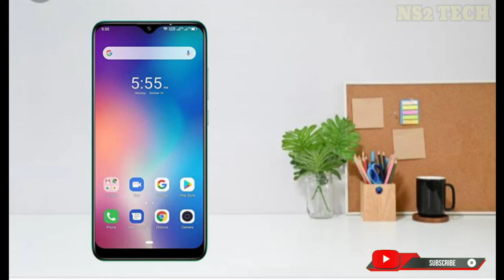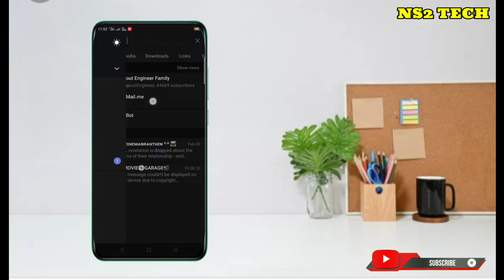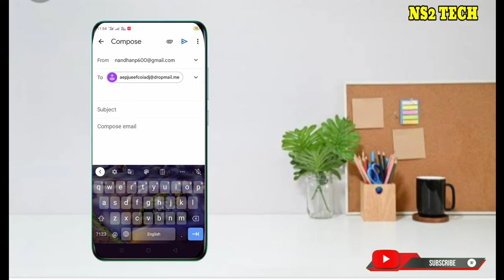😲 How To Make A Fake Gmail Account In Telegram / Connect To Telegram And Gmail | (Gmail) [NS2 TECH]